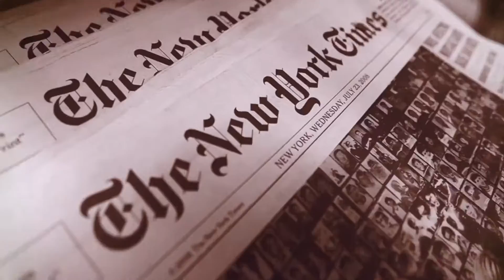SOUTH CHINA MORNING POST: China shows support for Belarusian leader amid criticism from EU.